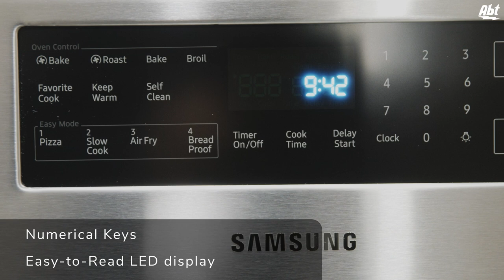Samsung Gas Range NX58T7511SS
This freestanding gas range by Samsung features a stainless front with a large black glass-viewing window and one color-matched stainless handle.  The control panel is smooth touch with several baking options Including air fry, numerical keys and an easy-to-read LED display.
It comes with a griddle accessory, three continuous heavy-duty black matt grates, and five sealed burners with removable caps.

Burner output highs consist of
·        One 5,000 (right rear)
·        One 9,500 (left rear)
·        One 10,000 (center oval)
·        One 15,000 (left front)
·        And one 18,000 BTU dual ring burner (right front)

The range top surface is black porcelain. Below the burners are five color-matched knobs with markers to help easily identify burners. Inside the 5.8 cubic foot oven are two flat racks, six rack positions, one oven light, and a convection fan. The lower drawer provides added storage for flat pans and baking sheets.

Abt Electronics is America's largest independent retailer of consumer electronics and major appliances.  We're a family-owned business in operation since 1936 offering award-winning customer service and free lifetime technical support for any products purchased from our store.  Any questions?  Reach us by phone, email, or chat with an expert
More Ways To Follow Abt